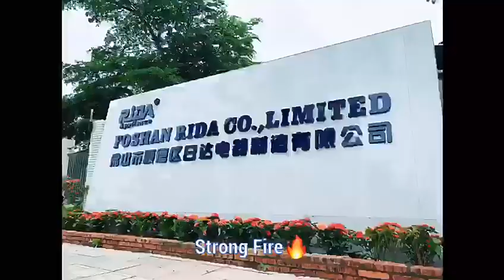ISO factory cooker manufacturing 2 burner cooking stoves gas cooker stove modern RD-GD310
RD-GD307 gas cooker features new design panel, the panel design looks classic and elegant, with 038*035mm thickness, it's strong and good quality. Besides, with 120mm cast iron burner and steel material cap, it provides strong fire for fast cooking.